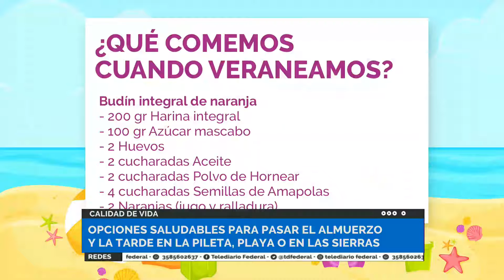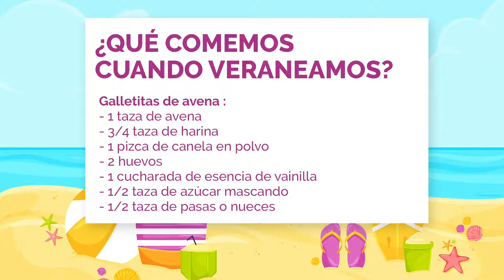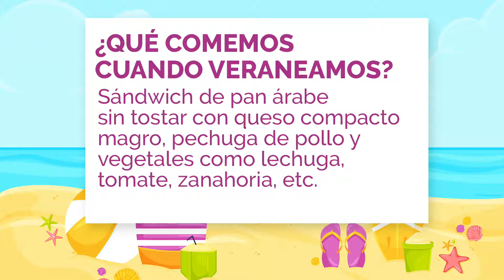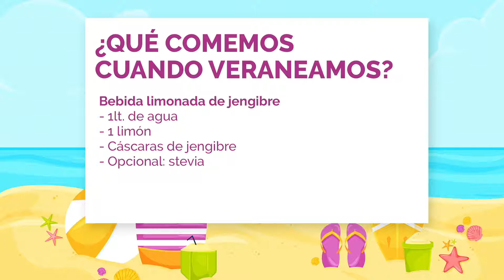Calidad de Vida: Opciones saludables para pasar el almuerzo y la tarde en la pileta, playa o sierras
Nos visito la Lic. Camilo Raspo Falco - Nutricionista